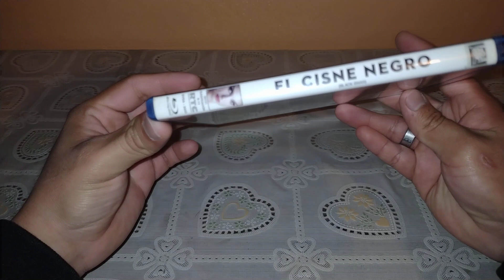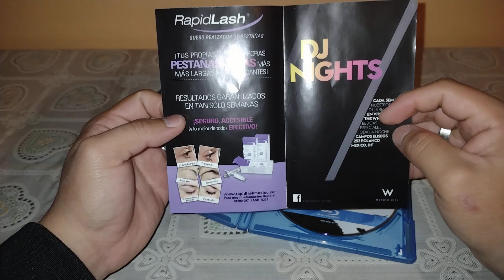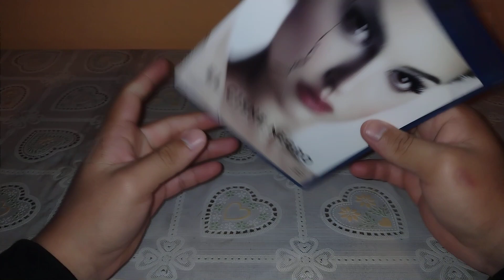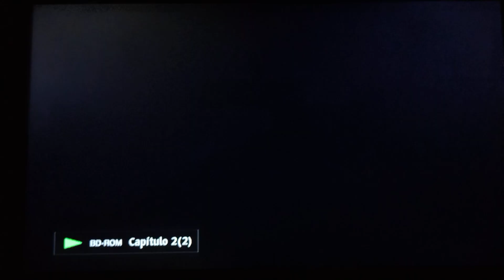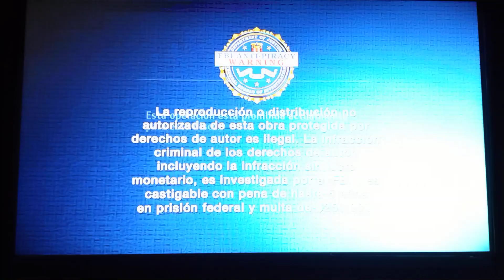Unboxing y Revisión El Cisne Negro En Blu-Ray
Bienvenidos a un nuevo vídeo especial: